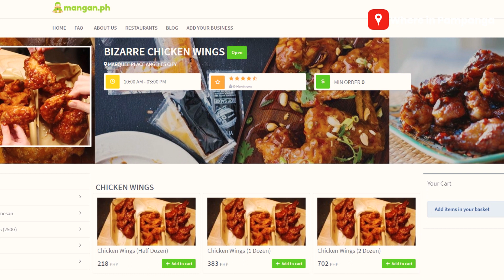Bizarre Chicken Wings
Finger-lick'n good chicken wings from Bizarre Chicken Wings. Another craving satisfied day for me.

🚚 They accept pick up/delivery
🛵 You can also order through MANGAN.PH
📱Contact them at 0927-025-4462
MESSAGE NOW TO ORDER‼️